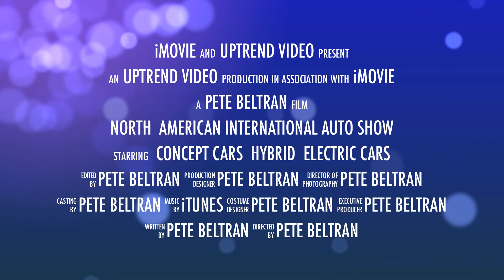NAIAS 2012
NORTH AMERICAN INTERNATIONAL AUTO SHOW 2012